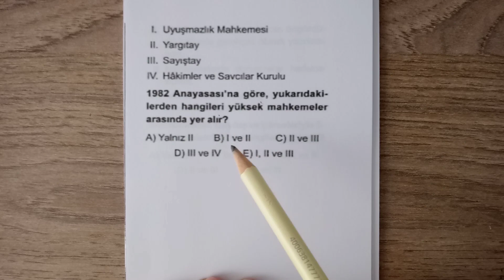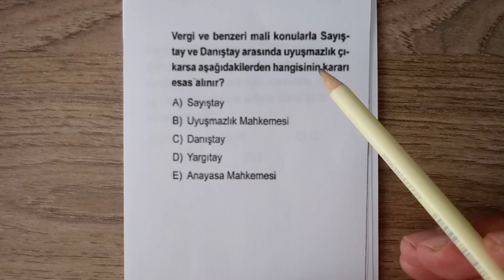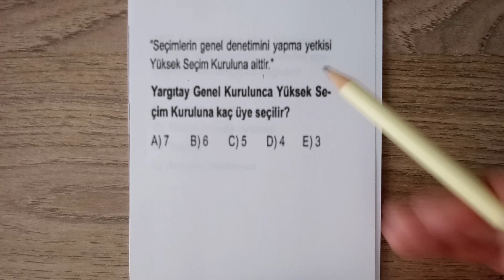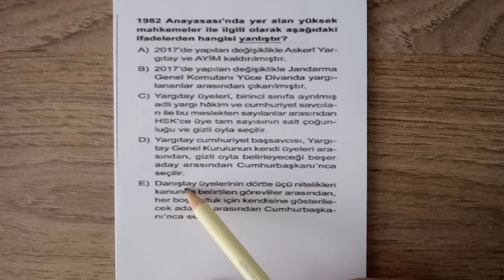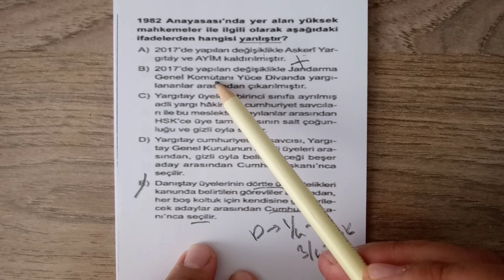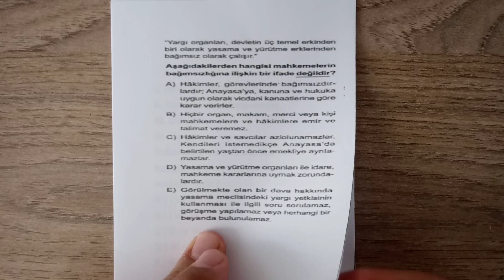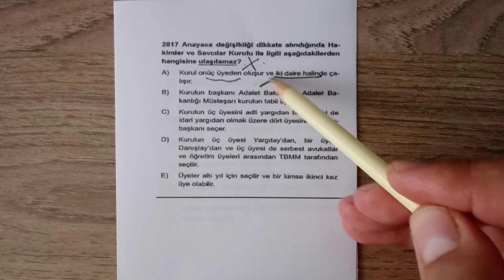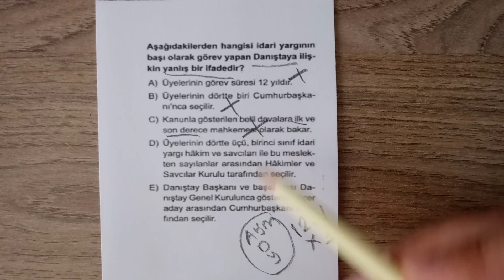YARGI ÜNİTESİ SORU ÇÖZÜMÜ 2021.. ( 2.video ) ..ayrıntılı analizler..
KPSS YARGI ÜNİTESİ VİDEOLARI 2021
EKYS 1982 ANAYASASI
KPSS VATANDAŞLIK VİDEOLARI 2021
2021 LİSANS ANAYASA YARGI ÜNİTESİ
YARGI ÜNİTESİ SORU ÇÖZÜMÜ 2021